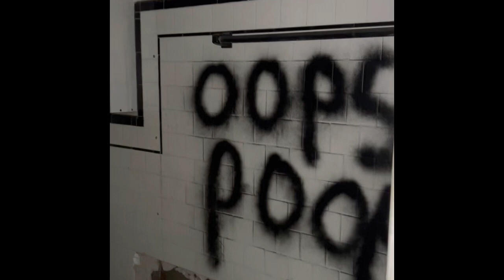Should’ve Never Gone in the Basement!